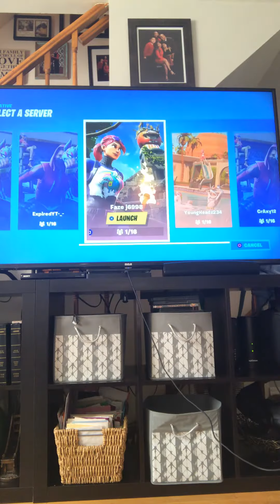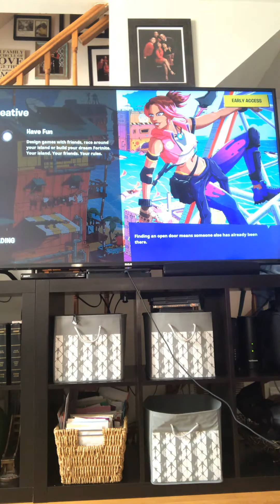FORTNITE SOLOS I RAGED AGAIN